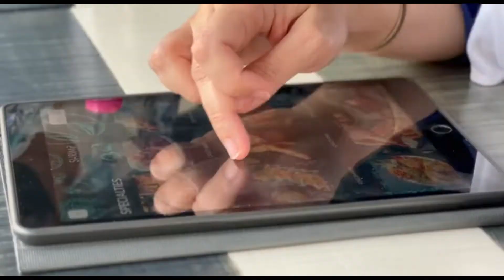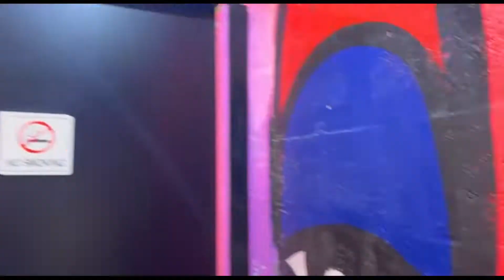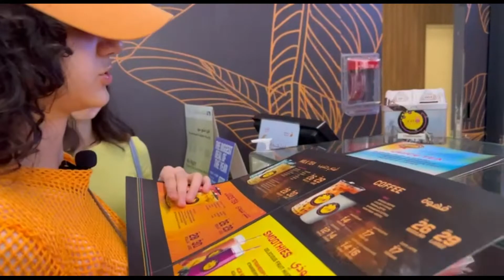The Romantic Moment With Dana And Ruby!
Heyy!